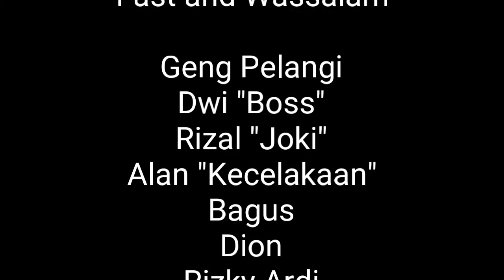Fast and Wassalam - Film Pendek Srikaton Semarang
Dikarenakan waktu yang tidak bisa dipastikan, akhirnya bocah-bocah Srikaton dialihkan dulu ke film yang baru, walaupun belum bisa menggarap Film tentang KDRT dan yang rencana juga bakal garap film terbaru yang berjudul "Umbul Z" yang pasti kami tidak kehabisan akal
Akhirnya kami garap film dadakan tanpa naskah dan tanpa persiapan yang berjudul "Fast and Wassalam", proses shoot tak berlangsung lama begitu pula dengan proses editingnya... Terhitung 2 hari lalu sebelum tanggal upload video, segala proses langsung kami libas untuk menghasilkan sebuah karya untuk menghibur khususnya orang jawa

Oke daripada penasaran karo film.e, monggo langsung ditonton wae..